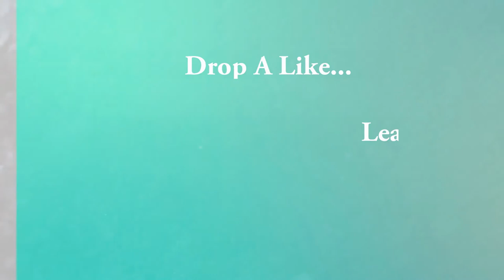How to make - DIY candle shade (by soda can)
In this video we are going to make a simple but good looking candle shade (cover) using a normal soda can...this is going to be very cheap and easy to make DIY project...
For making this candle lamp shade.. we just need a soda can,a rotary tool and a engraving tool. the designs can be directly made on the soda can manually (or may use templates as I used...)

this video is dedicated to the two films of avengers...(Infinity war & End game). also this video is dedicated to our favourite super hero Iron Man...

Hp cartridge refill colour kit~

Cannon cartridge refill colour kit ~

Clay modelling tool(wooden) ~